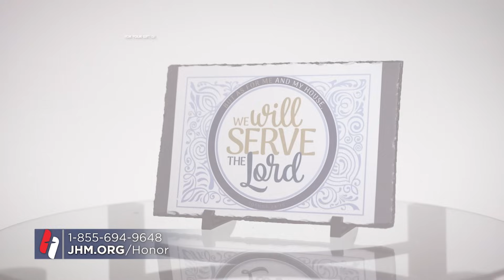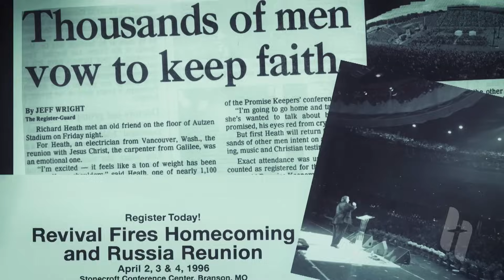Pastor Matt Hagee - "Beyond A Reasonable Doubt"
The streets of this nation are filled with angry men, not trying to improve the quality of their lives…but taking their frustration out on others. No one will stop them. The good news is that we have every answer we need in God’s Word; we must declare its truth without apology. It gives us the facts beyond a reasonable doubt.